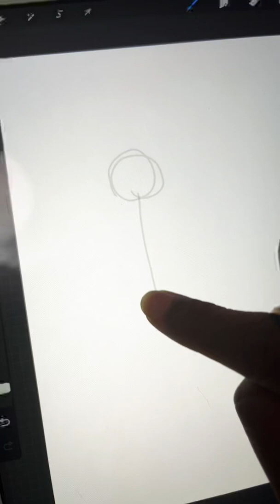Crona And Maka Self Insert w/ @LightHeart